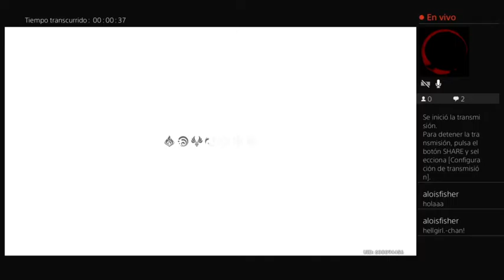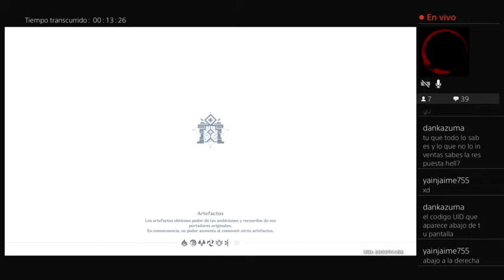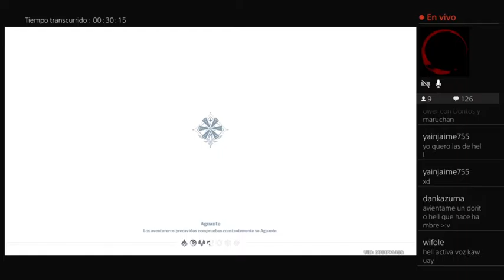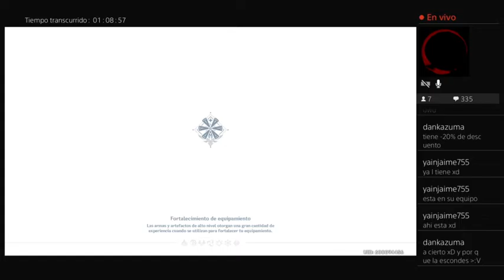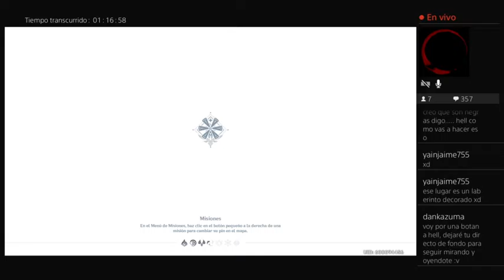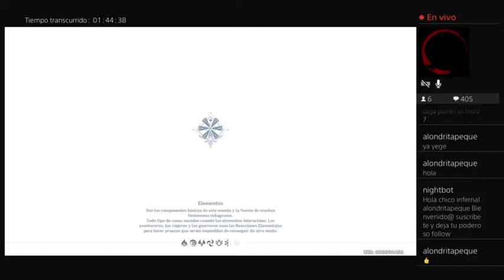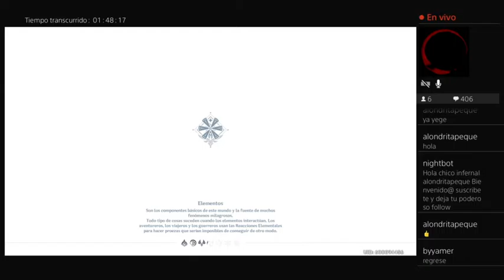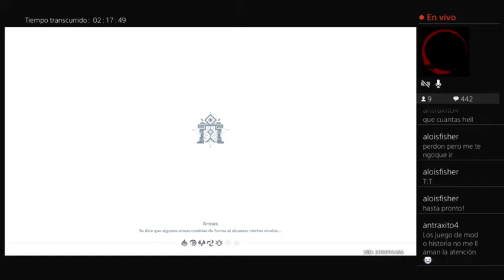Genshin Impact Segunda parte Descargalo Yaa! Gratis //ps4// español